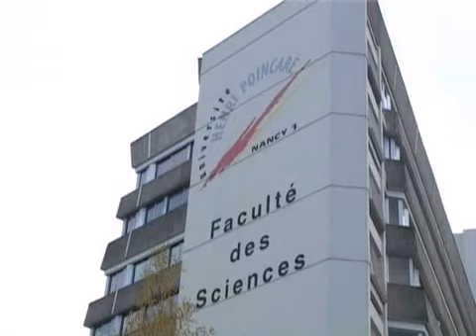Reportage / Rats Plongeurs : expérience de différenciations sociales (2005)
Un groupe de rats est soumis à un environnement contraignant : nager en apnée dans un réservoir rempli d’eau pour atteindre un distributeur de nourriture.
 Comment les rats vont-ils faire face à cette situation ?
 Plusieurs types comportementaux distincts apparaissent au sein du groupe de rats. Quels sont-ils ? Comment se met en place cette différenciation sociale ? Comment interpréter ce phénomène ? … Henri Schroeder du laboratoire de neurosciences comportementales de l’université Henri Poincarré de Nancy mène des recherches sur ces questions.

Conseiller scientifique : Henri Schroeder, université Henri Poincarré, Nancy
Coordination scientifique : Yann Lefranc